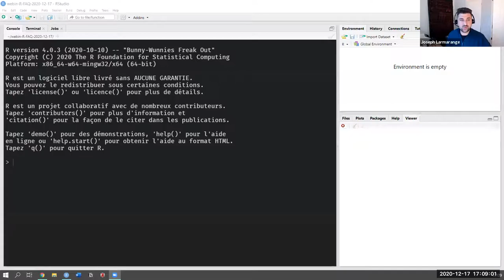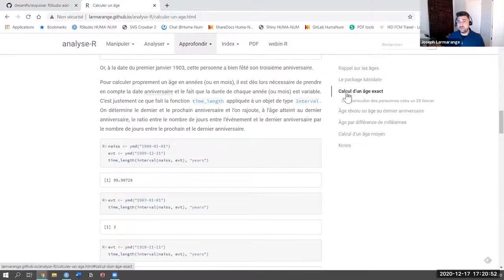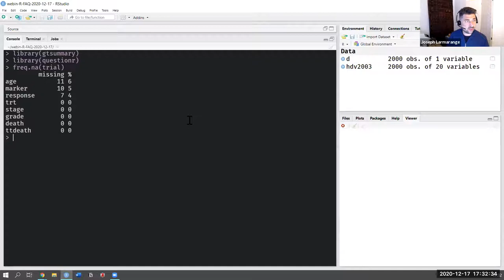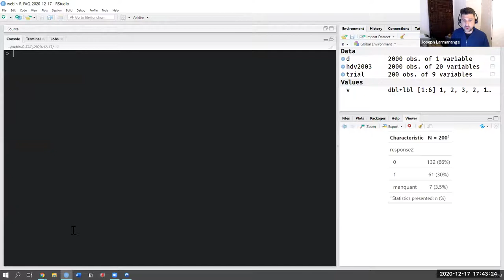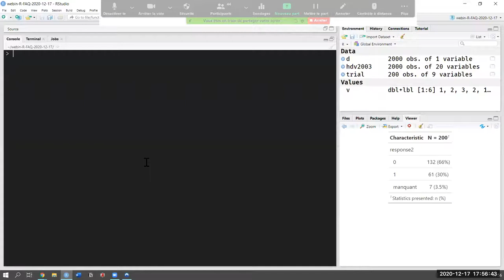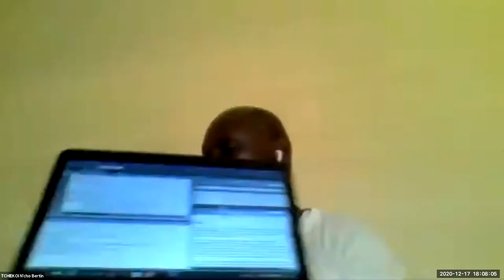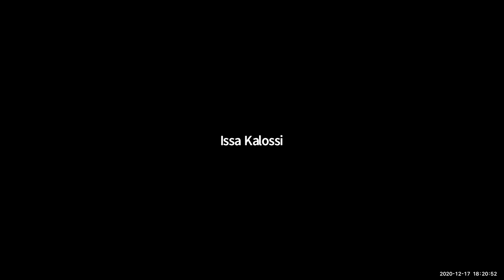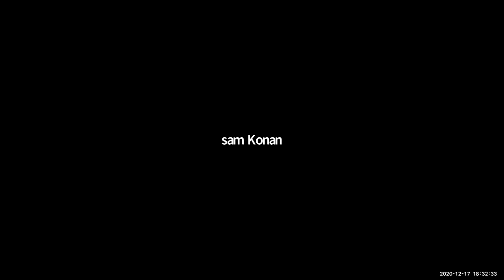webin-R FAQ : Session Foire aux questions du 17 décembre 2020